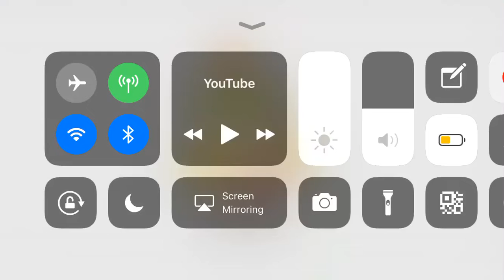JUNIOR IS NOW AN ARTIST!!! 😂😂😂